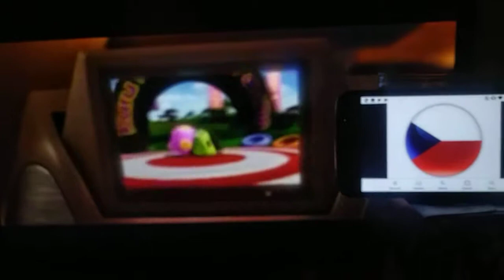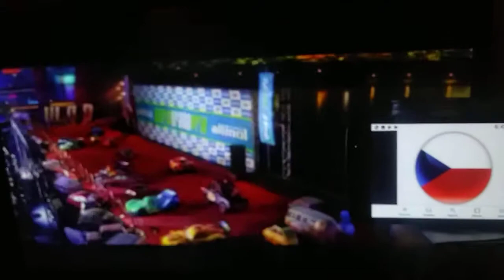Cars 2 - You Might Think (Czech) By ToysFanUS